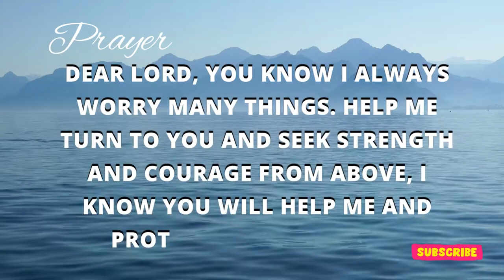My help comes from the lord....Gos say | Bible quotes | God's message for me today.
My help comes from the lord God says | Bible quotes | God's message for me today.